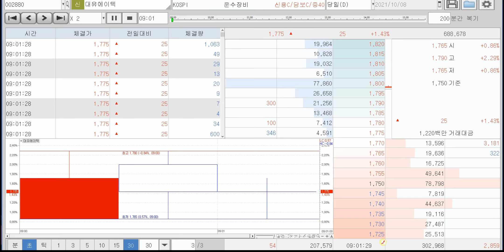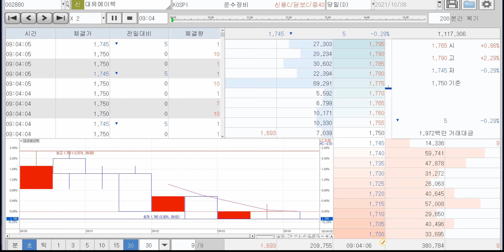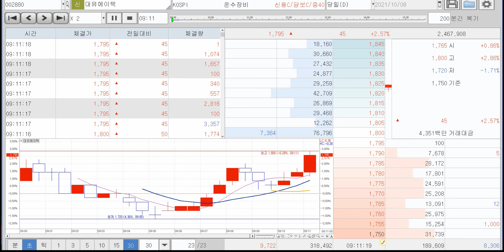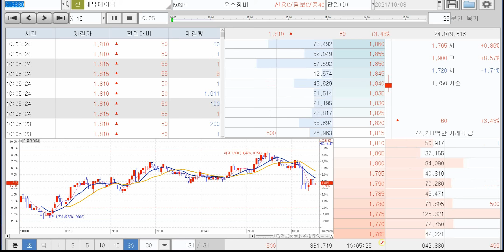10월8일 대유에이텍 복기